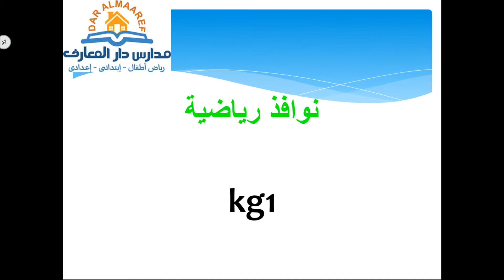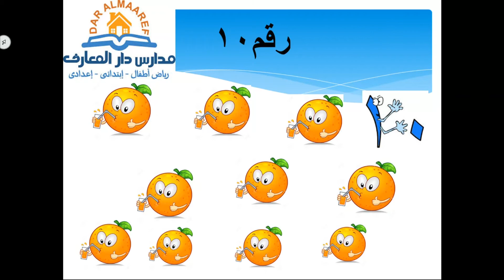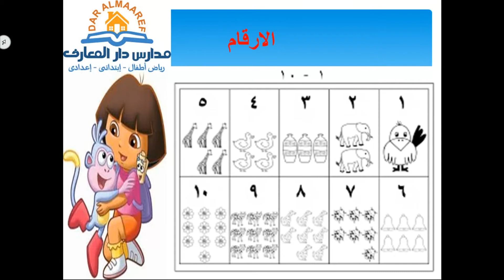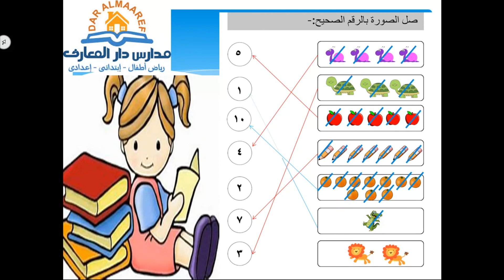درس رقم 10 ماده الرياضيات الترم الاول مدارس دار المعارف الخاصه